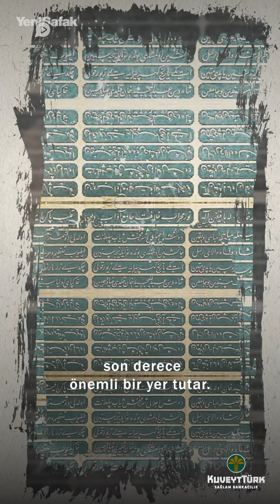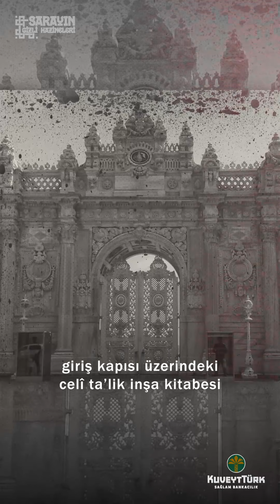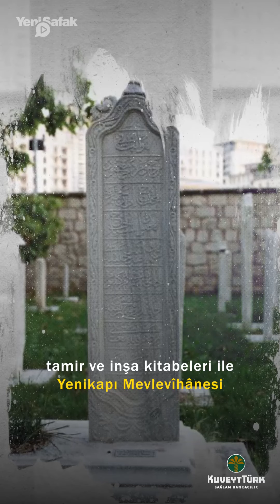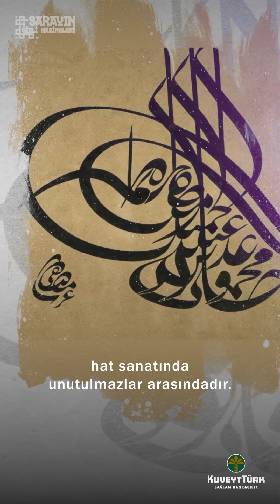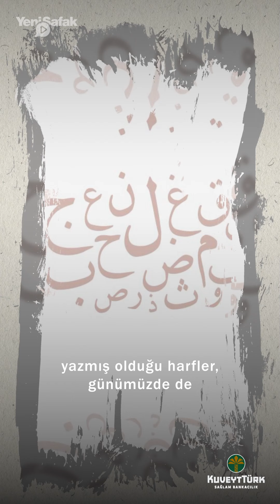Osmanlı mimarisinde Kazasker yazıları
Osmanlı mimarisinde Kazasker Mustafa İzzet Efendi’nin taşa işlenmiş hat yazıları sanat eserleri içerisinde son derece önemli bir yer tutar. Ayasofya-i Kebir Cami-i Şerifi’nde bulunan devasa büyüklükteki hat levhalarının, seyredenlere eşsiz bir görsel zevk yaşattığından şüphe yok. Ancak Kazasker’in eserlerinin sadece Ayasofya ile sınırlı olmadığını bugün artık birçok kesim biliyor.

Peki, Mustafa İzzet Efendi’ye ait olan kitabeleri bugün nerelerde görebiliriz?